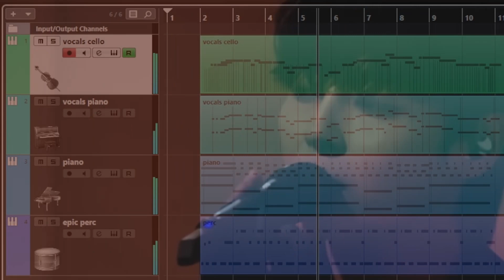Agust D - Snooze (ft. Ryuichi Sakamoto, WOOSUNG of The Rose) | Epic Instrumental Cover of the chorus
A short instrumental cover of the chorus of Agust D's (/Suga's) song "Snooze". The chorus is originally sung by WOOSUNG from The Rose.

VSTs I used:
- Tina Guo Acoustic Cello Legato by cinesamples (cello)
- The Grandeur by Native Instruments (piano 1)
- Una Corda by Native Instruments (piano 2)
- Damage by Heavyocity (epic percussion)